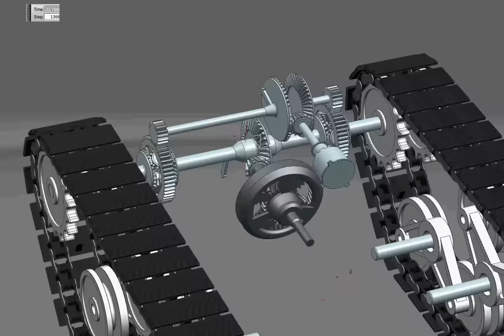NX 8.5 Dual Differential Tank Drive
Modeled in Siemens UG/NX Modeling and Motion Simulation packages. Gears  generated with the gear tool, treads assembled by hand.

Simulation shows straight movement, a right-hand turn, left-hand turn, and a neutral turn.